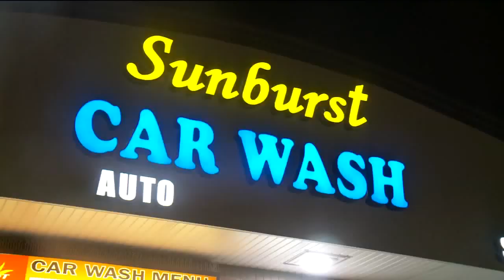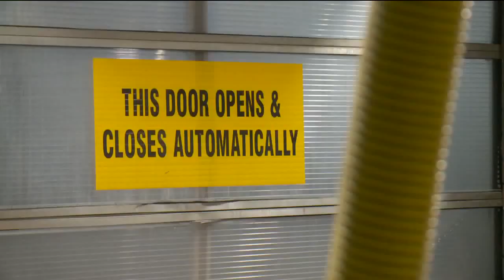CAUGHT ON VIDEO: Thieves Use Truck to Steal Car Wash Cash Machine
URRAY, Utah — A car wash owner could be out thousands of dollars after thieves stole an expensive payment machine from outside his business.  Fox 13's John Franchi Reports.